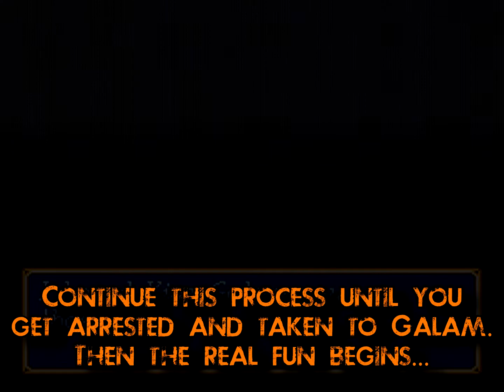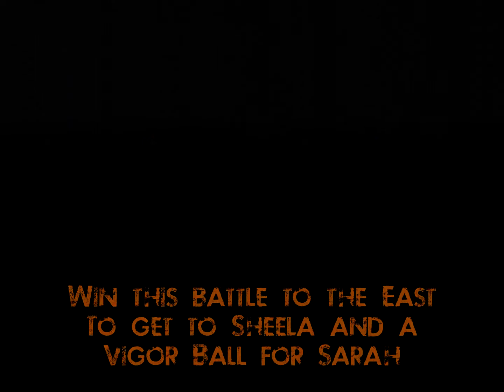Shining Force 2 - North Granseal Glitch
A glitch early in Shining Force 2 allows you to reach North Granseal (normally inaccessible until the end of the game) near the beginning.

Finding a way to play through the game from that point causes some story errors, especially with the villain Geshp.